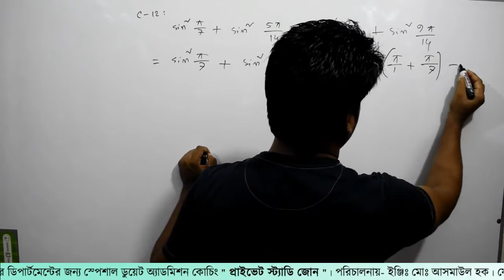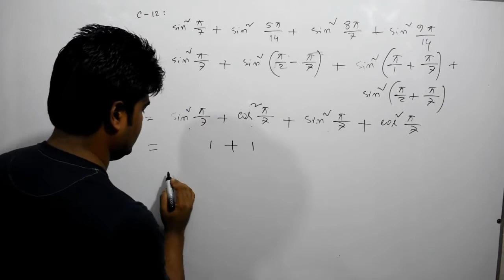140. ক্লাস-১২। ত্রিকোনমিতি পর্ব- ১৪০ | Private Study Zone